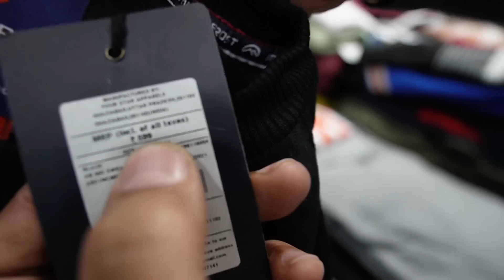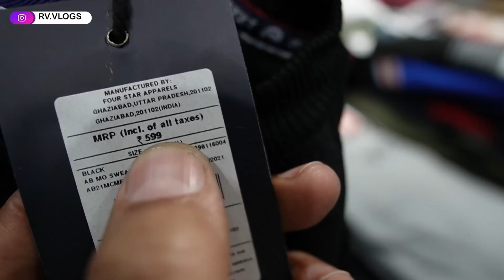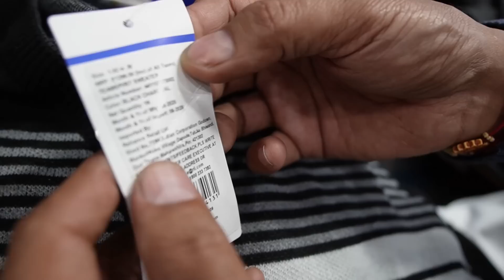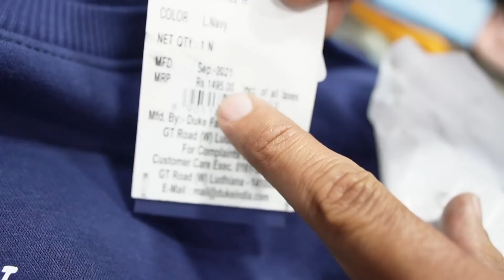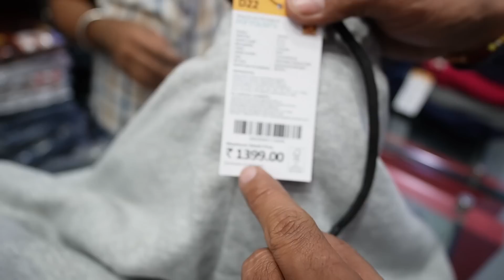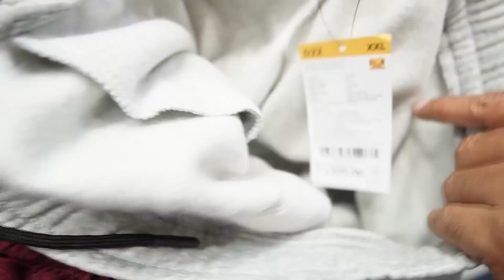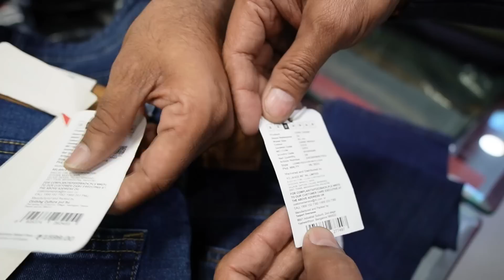100% Original Surplus Branded Gents stock | M.no-7419911555, 9466479652 | 95% off पर घर बैठे लें...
▶Satguru Enterprises

Add :- 737 M.C Colony
Hisar { Haryana } 125005

 LANDMARK:- Behind sukhda hospital.Downstair D.S garments.

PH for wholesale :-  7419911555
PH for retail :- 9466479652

Export surplus,
Export surplus garments new delhi
W KURTI,
BIBA KURTI,
AURELIA KURTI,
BIBA SKD,
W SKD,
AURELIA SKD,
90% OFF ON BIBA KURTI,
Export surplus,
Garments,
Surplus,
Export,
Branded,

VIDEO DECLAIMER

. RV VLOGS !! _

Danyavad Dosto.

Jai Hind.

Vandematram.